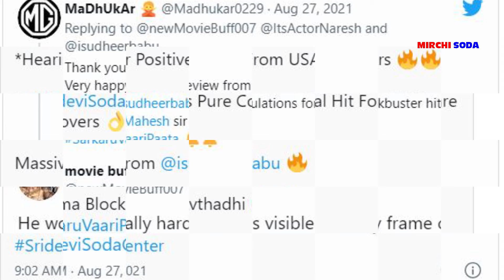శ్రీదేవి సోడా సెంటర్ మూవీ రివ్యూ | Sridevi Soda Center Movie Review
Sridevi Soda Center movie Twitter review/live updates:  Sudheer Babu and Anandhi starrer Sridevi Soda Center has finally arrived at the theaters today. The movie helmed  by Karuna Kumar of Palasa fame,  and is backed  by Vijay Chilla and Shashi Devireddy under 70mm Entertainments, is receiving mixed response by the movie lovers and the critics.  The movie is based on a real-life incident and portrays an emotional love story amidst the prevalent cast system and politics in the rural areas.

Mahesh Babu fan club: Hearing Positive Reports from US Premieres. It will be a Blockbuster in

@isudheerbabu’s Carrer Congratulations To The Whole Team of SrideviSodaCenter From SUPERSTAR @urstrulyMahesh Fans

Sudheer Babu: There are many … Me, Prabhas & DSP went to RTC X roads at midnight just to see a poster of Varsham up-close. Then we sat near tank bund whole night humming to the songs of Varsham. SrideviSodaCenter SrideviSodaCenterOn27thAug SrideviSodaCenter is a film that’s tailor made for theatre experience. An ambitious project speaking both content and the commercials. We are confident about making you happy. Celebrate Cinema, celebrate theatres.

MBFC official: *Hearing Super Positive News From USA Premiers * SrideviSodaCenter is Pure Commercial Hit For All Genre Film Lovers Massive One From @isudheerbabu Bomma BlockBuster Avthadhi

TPH Radhe Shyam: Hearing Blockbuster Reports For SrideviSodaCenter Congrats To @isudheerbabu & Entire Team From Prabhas Fans

Tollywood box office: Positive Reports Coming for SrideviSodaCenter from USA Premiers Kakinada Talkies: SrideviSodaCenter Super hit Reports Congratulations @isudheerbabu and Total Team

Rithwik: Super Positive News From USA Premiers SrideviSodaCenter is Pure Commercial Hit For All Genre Film Lover’s Mass One From @isudheerbabu Bomma BlockBuster Avthadhi Anii Pure Feels

Surya SSMB fans: Positive reports from US for SrideviSodaCenter Definitely a blockbuster movie in @isudheerbabu Anna’s career Please go and watch in theaters only.